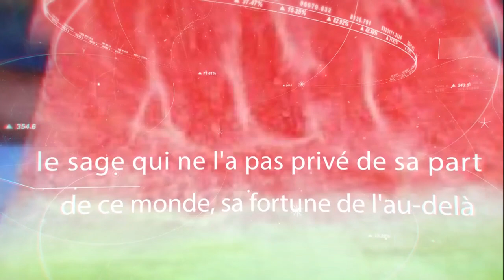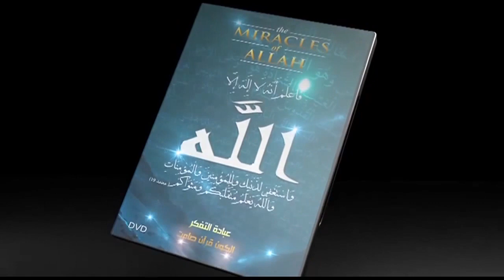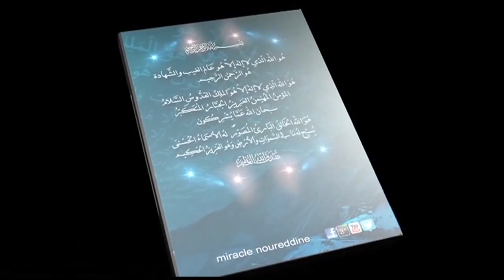allah Top Most Amazing Video in The World on Youtube and facebook 2021 over time